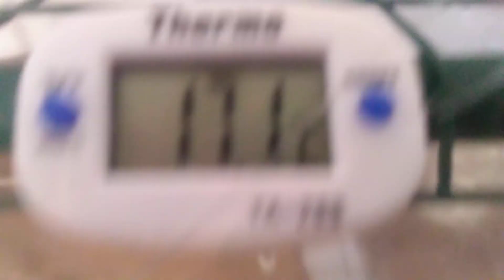marthacab sundown Coquitlam ASMR. BC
lion'smane
 lion's mane
 lionsmane
lionsmane
hericium
mushroom bags